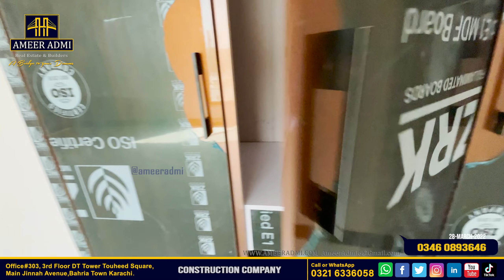Bahria Town Karachi House Visit,Construction &Floor Plan Discussion | Episode 1 | Contemporary Homes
AsalamoAlaikum All
Ameer Admi Real Estate Is Number One SOLUTION FOR BAHRIA TOWN KARACHI
PROPERTIES

Model Villa Construction Finished in P27

Karachi Ki Abadi or Bahria Town Karachi Ka Mustaqbil

Dukano k Naam par Logon ko Bewakoof banaya ja raha hai
kis property main invest karna hai or kis main nahi???

Market ki Situation in March 2022

Bahria Town main apni properties ko rent par lagaein
or agar rent par kuch REQUIRED hai to Video main diye gaey numbers par rabta karein 👇👇👇

Bahria Heights Apartments and Shops Update

360 4K Virtual 360 Trips of BTK.Ameer Admi Real Estate is saving your TIME, ENERGY & MONEY.
We are Taking you to Virtual Trips of Bahria Town Karachi. Rome around as if you are actually there.

BUYING SELLING TEAM Contacts for Bahria Town
Plots House, Shops, Offices & Private Inventory

                                                                  CONSTRUCTION TEAM
                                                                  Naeem Bloch(Senior Architecht & Construction Head)
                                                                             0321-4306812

Abdullah Khan (CEO)
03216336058    or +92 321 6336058